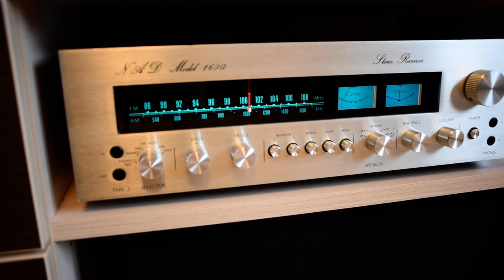Nad model 160A stereo receiver (1975), DIY china dac with chip WM8740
DIY china dac with chip WM8740 seds, changed candensators to genuine  elna silmic II, wima, nichicon for audio.
loandspeakers 3 way clasic with seas,
cables diy tascer c128,
Nad model 160A stereo receiver (1975), 55 watts per channel into 8Ω (stereo), Weight: 16kg. Sounds much more and better than only 55 wats.